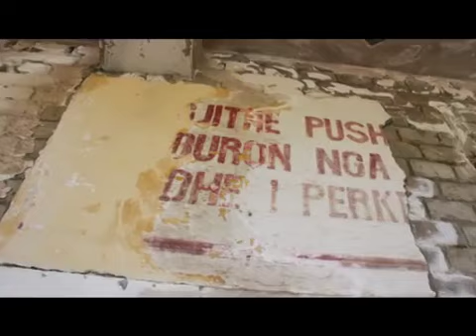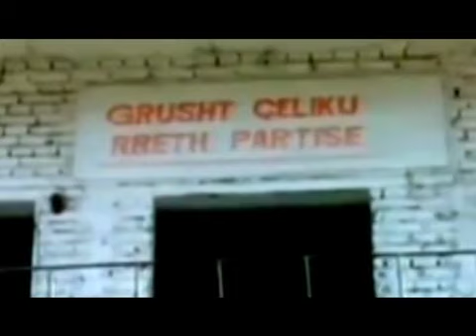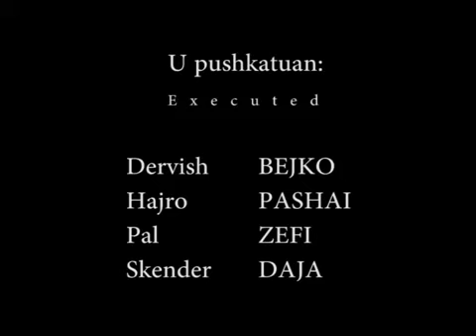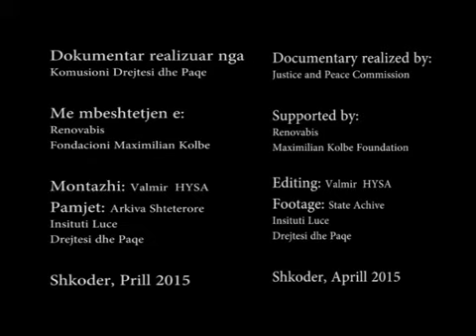Rrefime rreqethëse/ Muzikë dhe kujtime në Spaç, eshtrat e tre të dënuarve ende nuk gjenden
Sapo lë rrugën e kombit, një rrugë e pashtruar i ngjitet përpjetë një kodre që pothuaj prek qiellin. Kthesë pas kthese ndjen se je shkëputur nga bota për t'u zhytur në askundin mes maleve ku nuk pipëtin më asgjë. Dheu i kuq e shkurret të rrethojnë nga të gjitha anët dhe ndjehesh vetëm.

Po të mos ishte për kamionët që transportojnë minerale me të cilët je i detyruar të ndërrohesh rrugës do ndieje frikën e internimit në një hon ku nuk u ndjen gjurmët e njerëzimit. Veçse je i vetëdijshëm se kalendari shënon 29 maj dhe qëllimi i këtij udhëtimi është të përkujtosh 3 të burgosur që guxuan të ngrinin zërin e prej guximit humbën jetën: Fadil Kokomani, Vangjel Lezho dhe Xhelal Koprecka.
Nuk janë më shumë se 20 minuta prej rrugës së kombit rrënojat e burgut e kampit të Spaçit, por janë dy botë të largëta.
Tabela në ngjyrë kafe të errët emërtojnë godinat: këtu bëhej kontrolli i familjarëve, këtu familjarët takonin të burgosurit, komanda, qendër shumëfunksionale: librari, magazinë ushqimore, zyra e oficerëve, qendër shëndetësore. Më poshtë është mensa dhe sheshi ku të burgosurit rreshtoheshin për të ngrënë sipas zonave. Në godinën përkrah sheshit, rikonstruktuar së fundmi dhe pajisur me dyer e dritare, dëgjohen tingujt e violonçelit të Bertin Christelbauer.

Artisti austriak kur lexoi vite më parë librin e Fatos Lubonjës "Ridënimi" kërkoi të vinte në Shqipëri për të luajtur muzikë klasike në kampin ku qindra shqiptarë vuajtën dënime politike dhe humbën jetën për shkak të punës së rëndë në minierë, kequshqyerjes e keqtrajtimit. E megjithatë jemi para rrënojash: vendi ku fjetën, vendi ku hanin, vendi ku dilnin për ajrim, vendi ku mund të lexonin vetëm veprat e diktatorit. Vendi ku...Sot secila godinë mezi rri në këmbë. Parullat mbi mure janë fshirë, lagështira ka mbytur çdo gjë. E vetmja që ka ende jetë është miniera e privatizuar- duke mbyllur përgjithnjë të drejtën e pasardhësve të kërkojnë gjurmët e atyre që lanë eshtrat në to. Ja Spaçi- që u hëngri eshtrat të burgosurve- në një anë kampi që po shuhet pa gjurmët e tyre e një tjetër miniera që nxjerr ende minerale duke fshirë gjurmët e tyre. Ish- të dënuarit ankohen njëzëri për privatizimin e minierës, për shtigjet nga kampi-burg në minierë, për kthinat ku kalonin e kampin që ka mbetur i pamuzeualizuar. Jetët e tyre që humbën 20-30 vite në kodrën mes maleve duket se nuk qenë kurrë. Emrat e tyre nuk shkruhen në mure. Veç tabelat e vëna gjatë viteve të fundit tregojnë se at jetuan e vdiqën njerëz.